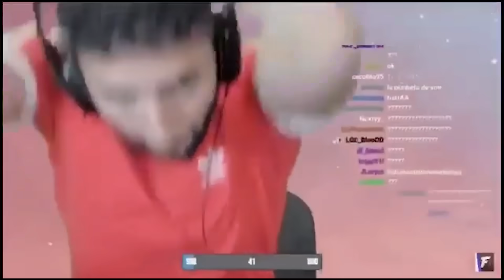10 Glitch Qui Vous Feront BAN De Blox Fruits…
Nouvelle vidéo sur blox fruit, J'ai Passé 24 Heures à Trouver Des Glitchs BANNI... (Blox Fruits)